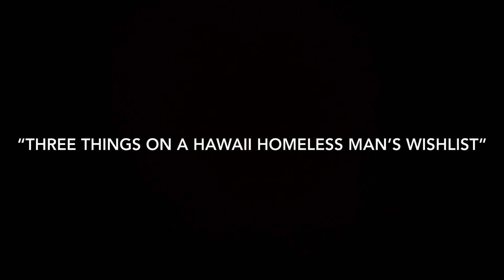3 Things Important To Hawaii Homeless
Uncle John discusses with me three things that he feels are crucial to living outside here in Honolulu.

We are raising funds for personal items to those in the videos. To help, please visit 👇👇👇